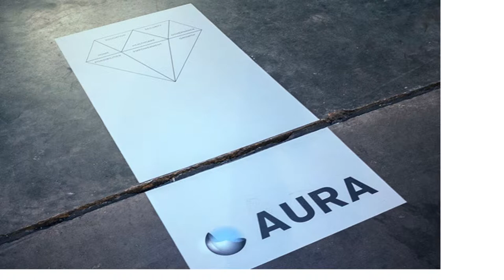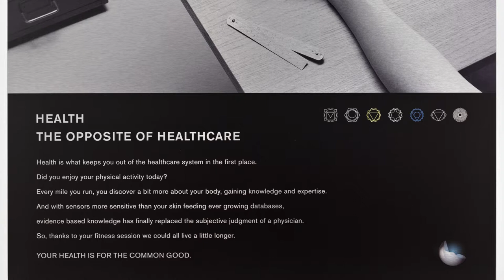SITUATION #108: Discipula, How Things Dream: Communication, 2016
Interview with Marco Paltrinieri
SITUATION #108: